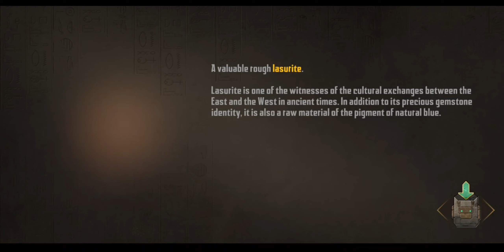Endless Night Under The Promise | Z7Gamerz Gameplay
Endless Night Under The Promise | Z7Gamerz Gameplay Endless Night

Introduction=English
Hello friends, welcome to your z7gamerz. Today I am playing the video of endless night game. This is a game in which we have to go to the pyramid and escape from the zombies of the vehicle.

Introduction=Hindi
नमस्कार or सलाम वालेकुम दोस्तों, आपका z7 गेमरज़ में स्वागत है।  आज मैं अंतहीन रात के खेल का वीडियो चला रहा हूं।  यह एक गेम है जिसमें हमें पिरामिड के पास जाना है और गाड़ी के जॉम्बीज से बचना है।

endless nightmare 3 gameplay
endless nightmare 5
endless nightmare triggered insaan
endless nightmare 2 mod apk
endless nightmare 2 ending
endless night gameplay
endless night gameplay
terror endless night gameplay
kagura survivors endless night gameplay
endless night drive gameplay
endless night 5 gameplay
endless night 3 gameplay
endless nightmare gameplay,
persona dancing endless night collection gameplay
endless night horror game
endless night arpg
endless nightmare pc gameplay
endless nightmare boss fight
endless night car game
endless nightmare shrine gameplay
the endless nightmare gameplay
the endless nightmare part 1 scary game
the endless night 2023
the endless nightmare 2
endless night game kaise khele
endless nightmare game
endless night chapter 1
endless nightmare chapter 1
endless night 1.1
night chapter 1 elie wiesel
endless night part 1
book 2 chapter 1 nightmare
endless night part 2
endless nightmare 2 code
eternal night part 1 sound effects
endless night 1
endless night mein
endless night book review
ending of endless games
endless nightmare 2 normal mode
endless nightmare 2 nightmare mode ending
eternal night part 1 reaction
parannoul into the endless night